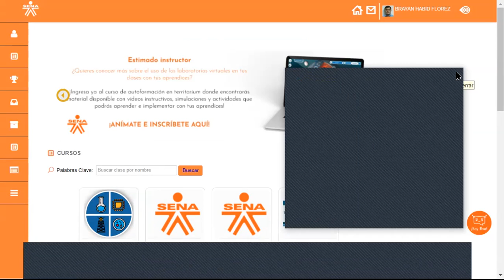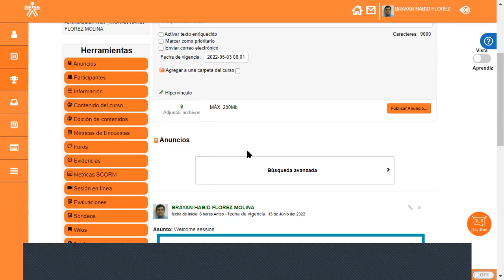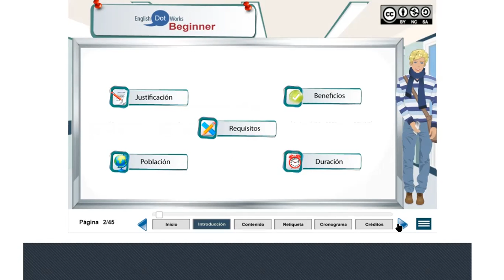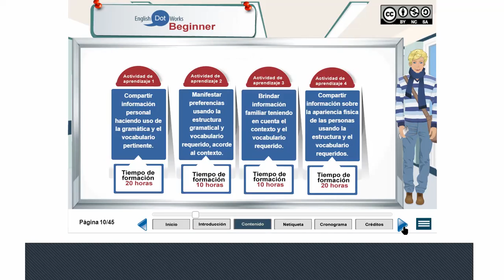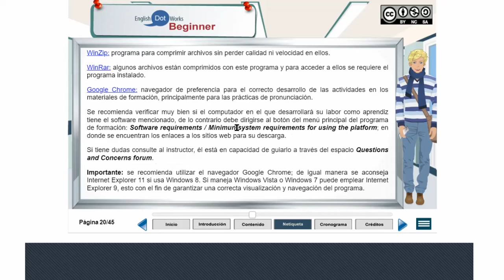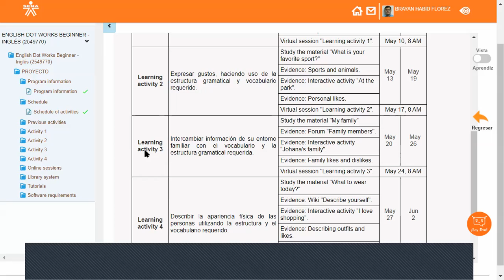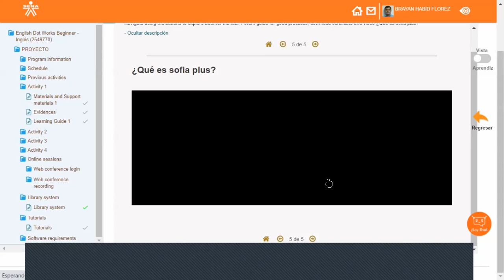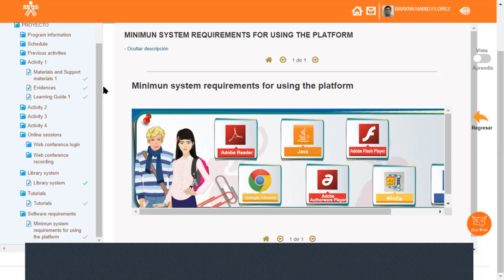Session 1 - Welcome - 03/05/22